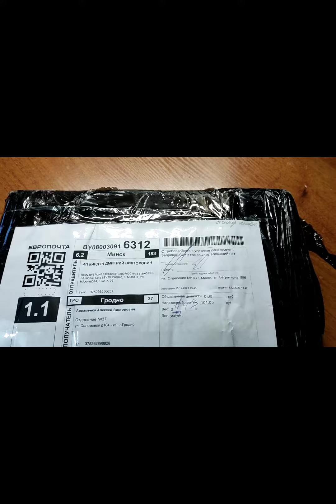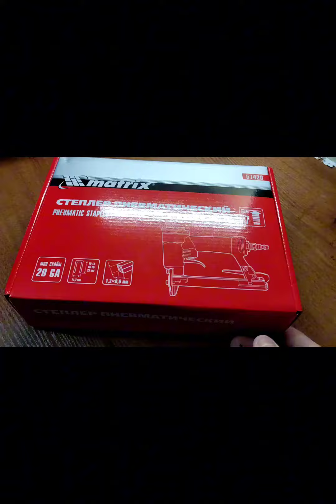matrikx57420 Пневматический Степлер мебель laik DYi woodworking деревня жизнь сделайсам дерево